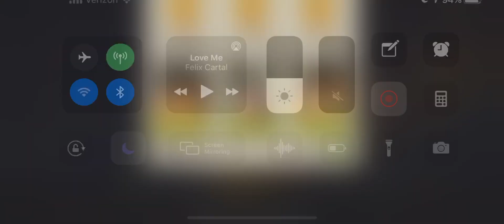Deer In The Headlights 39.1